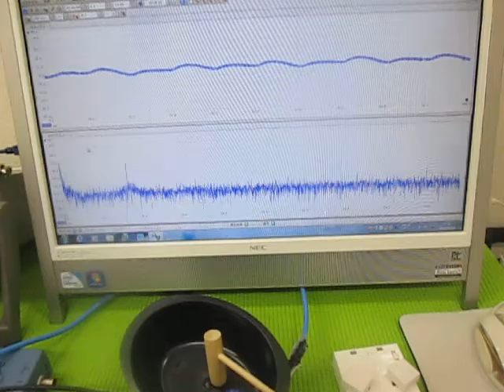音と超音波の組み合わせを利用した超音波制御技術 （超音波システム研究所 ultrasonic-labo）